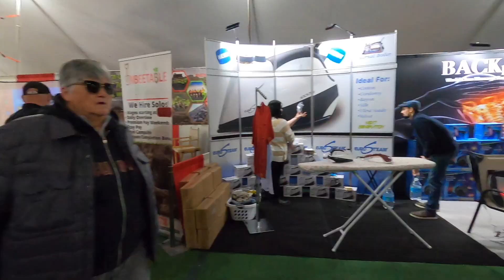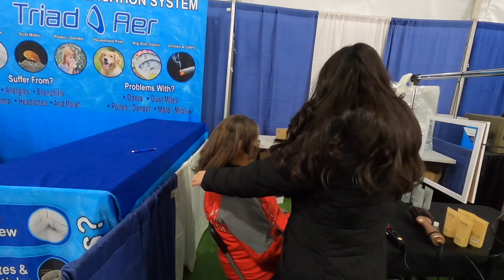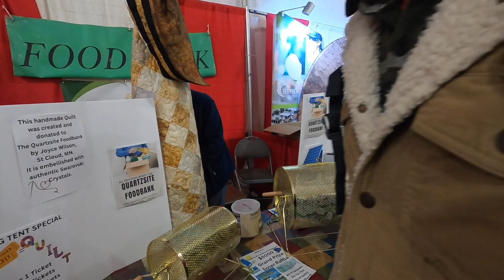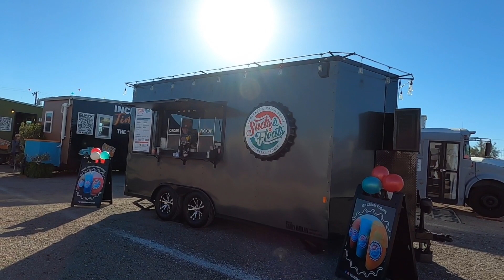walk through the big tent with us on opening day | quartzsite, arizona | 2023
Our friends, Sherry and Wayne of @foreverfreerv, invited us to check out the Big Tent RV Show here in Quartzsite, Arizona. We went on opening day and there were already swarms of people waiting for the place to open up when we got there at 8:40am. We felt like we were on The Walking Dead as we made our way inside... SO MANY PEOPLE!

The tent was full of so many different vendors. You could buy solar panels there, fill out applications for jobs, buy snacks, hair straighteners, massage guns, mattress toppers, hummingbird feeders, clothing, and so on.

When you finished looking around in the big tent and made your way outside there were food trucks, electric bikes, a few tiny homes, and a couple playing some music.

It was definitely cool to go, but I think all four of us are glad we went so we never have to go back again. There were just far too many people there to really enjoy yourself, but we made the best of it.

Have you ever been to The Big Tent RV Show in Quartzsite? What did you think about it? How much money did you spend while you were there?

May your dollar go far, and your rv go even farther,
- Luke & Da Leigh